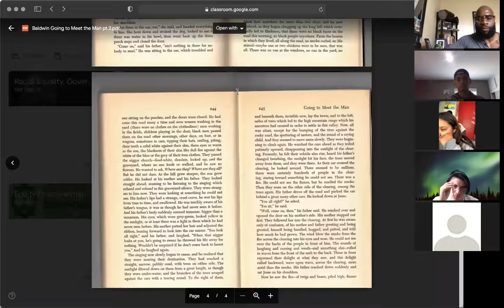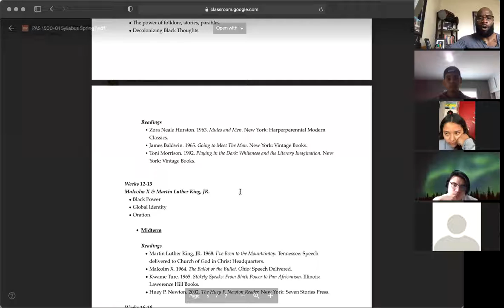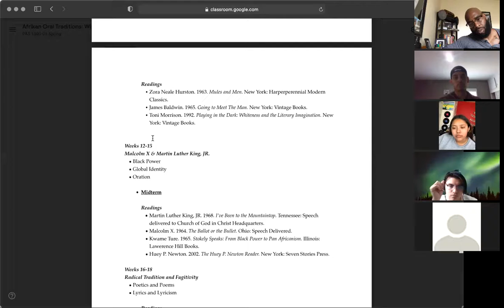PAS 1500-01 3.8.21 zoom lecture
PAS 1500-01 Afrikan Oral Tradition 3.8.21 Z. Neal Hurston Mules and Men Zoom Lecture